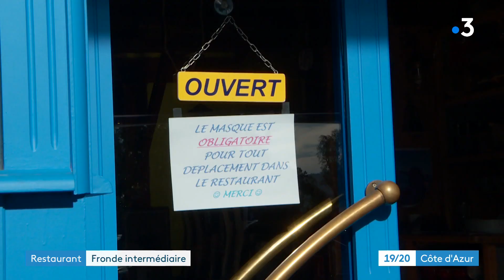La Garde, les clients d'une crêperie improvisent un service en extérieur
Ce 1er février, un appel était lancé pour une ouverture massive des restaurants.
Dans le Var, les patrons de la crêperie Kerliza à La Garde n'ont pas cédé à la désobéissance civile, les clients eux ont joué le jeu à leur façon.